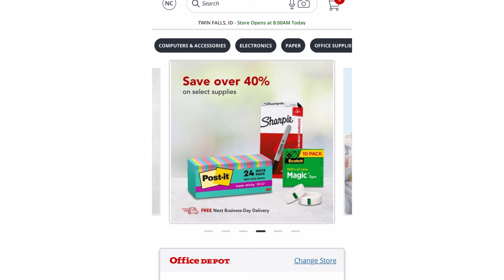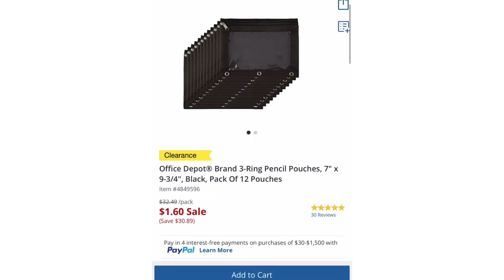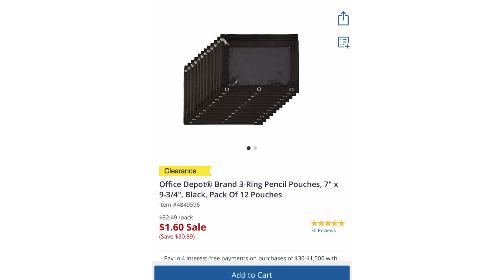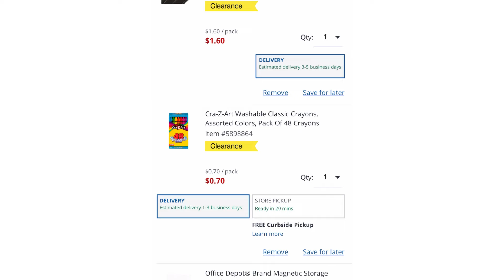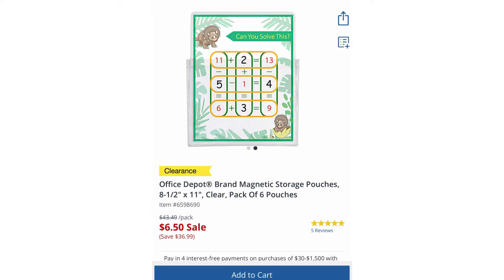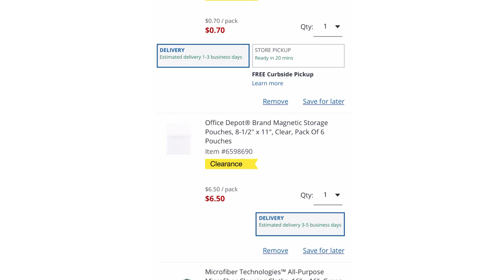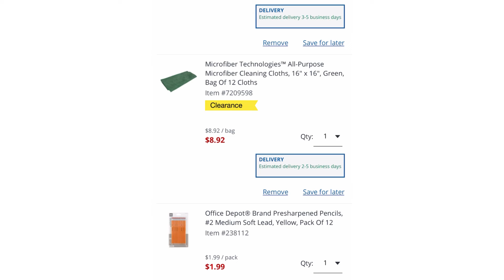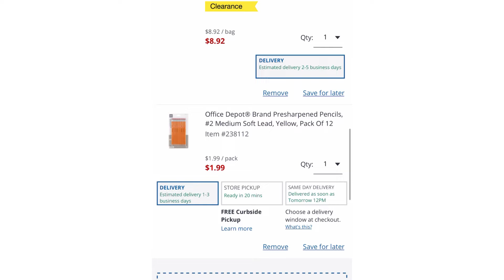VUELA PRODUCTOS POR CENTAVOS ‼️